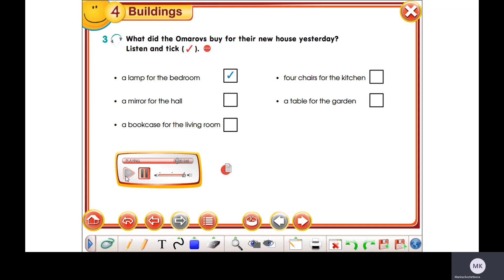Smiles 3 Module 4 ex 3 p 49